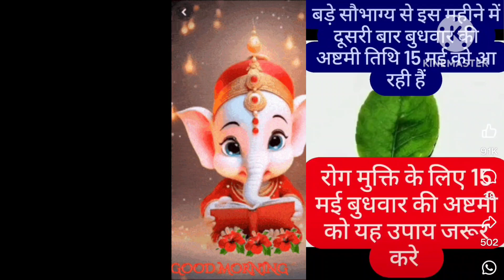बड़े सौभाग्य से इस महीने में दूसरी बार बुधवार की अष्टमी तिथि 15 मई को आ रही है करे ये चमत्कारी उपाय।